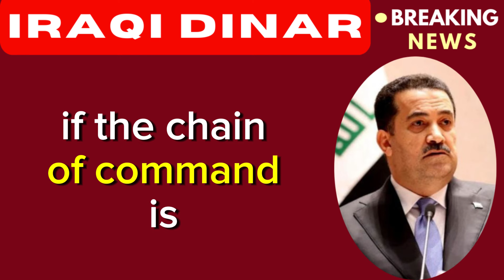iraqi dinar 🔥 Iraqi Dinar New Excellent Rate Approved 🔥 Iraqi Dinar News Today 🔥 Latest Update 2024